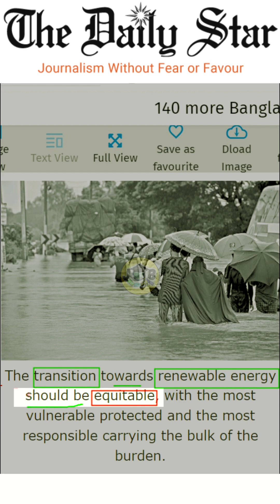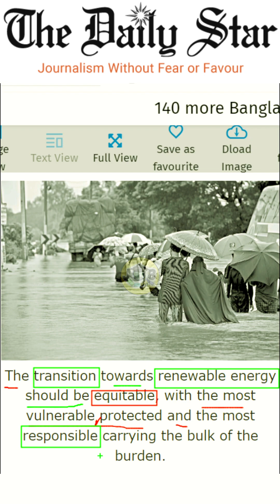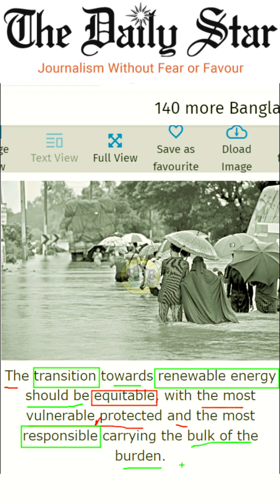পত্রিকা থেকে ইংরেজি শিখি | Learn English from Newspaper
ইংরেজি সংবাদপত্র থেকে বিভিন্ন সংবাদ এর শিরোনাম নিয়ে সেগুলো বাংলাতে অনুবাদ করা ও গুরুত্বপূর্ন ভোকাবিউলারি নিয়ে আলোচনা করা হয়েছে এই ভিডিওতে।

আশাকরি আপনাদের কাছে ভাল লাগবে।